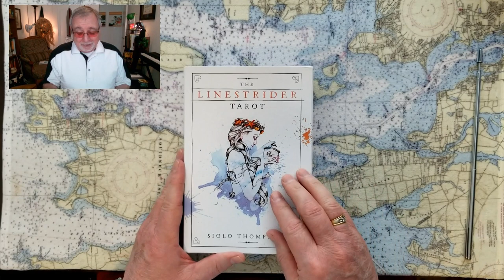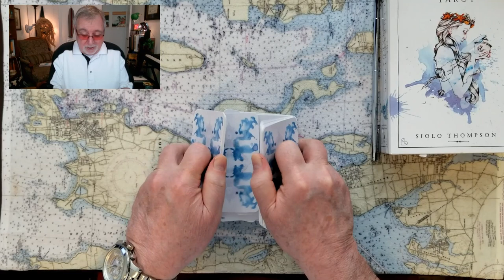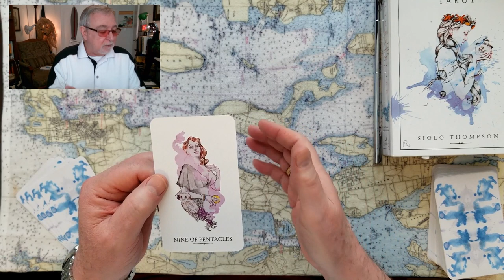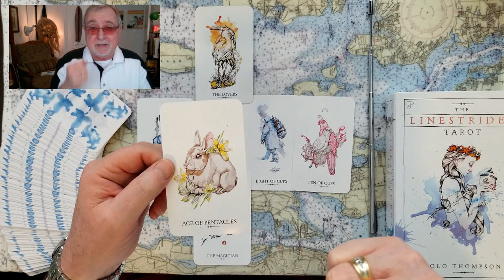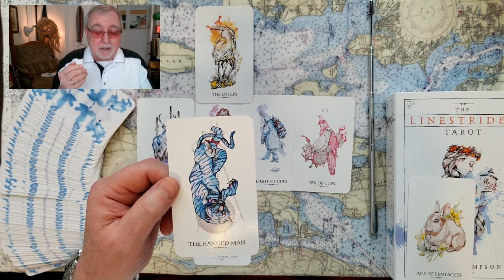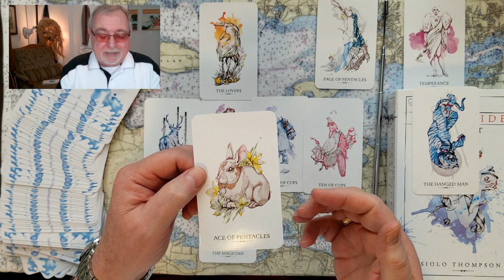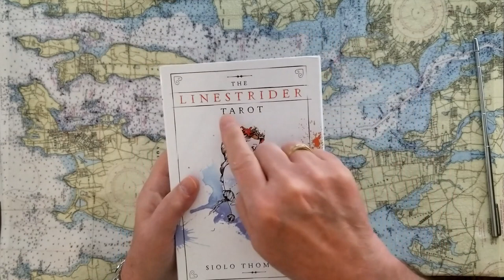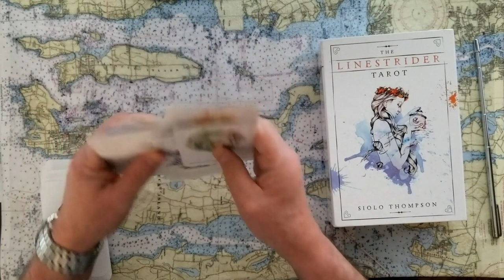Queen Elizabeth II Gifts Ukraine NLAW Missiles Ukraine soldier sends thanks. Tarot Card Reading.